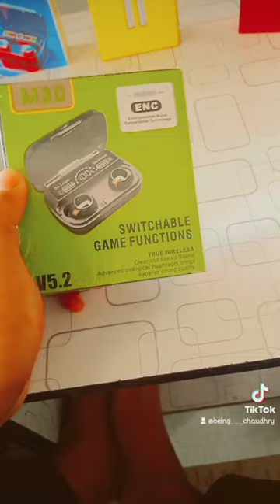My first Vlog❣️